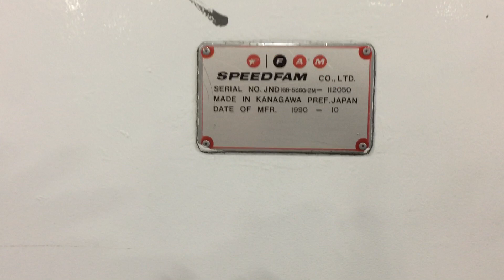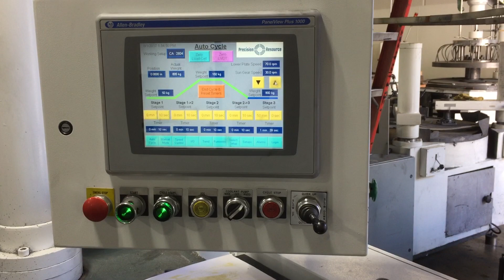LP 09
16B Speedfam Double Sided Lapping Machine